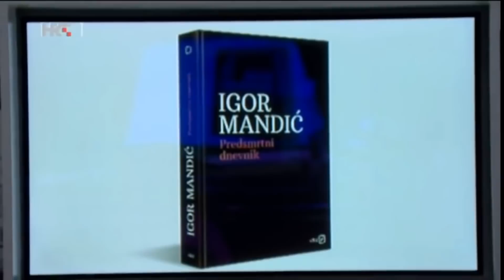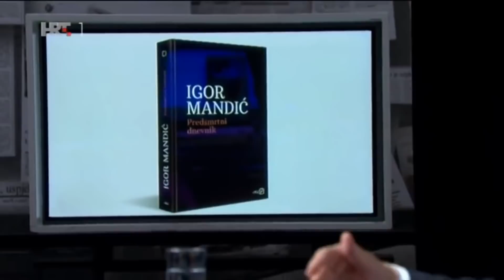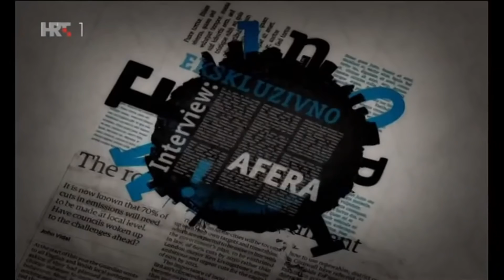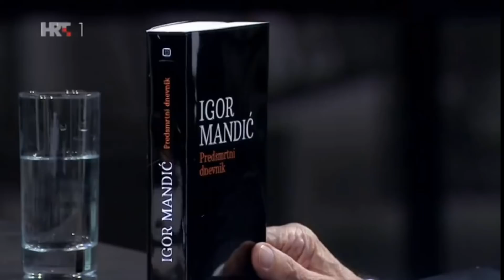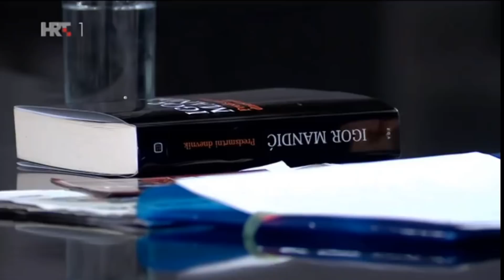Igor Mandić intervju NU2 o svojoj novoj knjizi Predsmrtni dnevnik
Kako je mizantrop Igor Mandić propio novce za sprovod – Starost, samoubistvo i smrt teme su s kojima se bespoštedno i iskreno u svojoj novoj knjizi ‘Predsmrtni dnevnik’ suočava književnik, intelektualac i društveni kritičar Igor Mandić